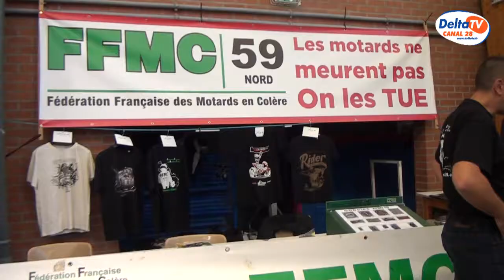La fête de la moto Bourbourg 2017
Le WE des 16 et 17 Septembre Bourbourg fêtait la moto.